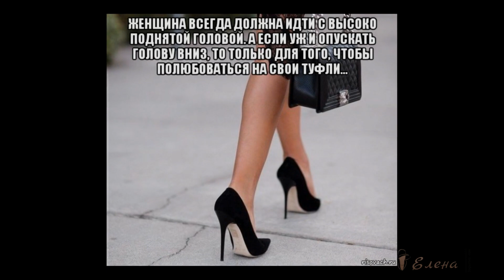И желаю всем людям любви! Теплоты! Красоты! Elton John - Sacrifice Dj Amor Deep Edit & Ladynsax Mix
Я недавно купила себе бесподобные туфли.
Красный лак и каблук, словно тонкий блестящий клинок.
Безупречная шпилька в витрине мой взгляд притянула
И, внезапной волной, пробежал по спине холодок.

Я зажмурила веки. Какие чудесные! Боже!
О таких я мечтала почти с восемнадцати лет!
Сразу видно «фирмА»! Натуральная тонкая кожа!
И, конечно, цена… Словно средней державы бюджет.

В голове застучали дождём  беспощадные цифры.
Замаячил резон… «Ну, куда я в них нынче пойду?
Отправляйся домой,  неразумная горе-транжира!
Эти туфли купить можно только в горячем бреду!»

На кровати подушка меня своим пухом душила.
Одеяло кусалось и, сон, почему то, пропал.
В мыслях я, как на встречу с любимым, к витрине спешила,
Отражаясь в поверхностях луж и огромных зеркал.

Представляла, как ножка скользнёт в восхитительной коже.
Как тончайшая шпилька создаст для меня пьедестал.
Как увижу себя в зеркалах и стройней и  моложе!
И… к утру подсчитала весь свой небольшой капитал.

Собиралась спокойно, достав по заначкам купюры.
Приближалась с достоинством к яркому блеску витрин.
В магазине сказала легко продавщице в гипюре,
Мол, хотелось бы туфли купить для соблазна мужчин.

Показала рукой на заветное красное чудо
И, примерив, кивнула, «Прекрасно! Конечно, беру!
Да! Я знаю, что ценник на этой витрине в валюте!
Нет. Доставку не надо. Я сразу с собой заберу.»

Шла, как пьяная. Солнце светило и лужи блестели.
Вмиг забыла безбожную цену прекрасной мечты.
Шла и с каждой звенящей секундой лицом молодела
И желала всем людям любви! Теплоты! Красоты!

Дома платье надела и новые туфли достала.
С кружевами чулки и помада обновке под  цвет.
Отключила айфон, чтоб трезвонами мне не мешали
И накрыла с вином в хрустале элегантный обед.

Ногу нА ногу! Видно чулок? Ну, да Бог с ним! Я знаю.
Ах, как жаль, что вино наливаю себе я сама.
Но, с другой стороны (объективно уже рассуждая)
Без проблем… Но, зато мне достанется больше вина.

Я конечно пьяна… Вы меня за советы простите!
Жизнь проходит. Всё ближе мгновенье, где нечего ждать.
Бесподобные туфли себе непременно купите!
Даже если вы сможете в них лишь сидеть и лежать.

Автор стих.: Галина Яковлева-Глейх,
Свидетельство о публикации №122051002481